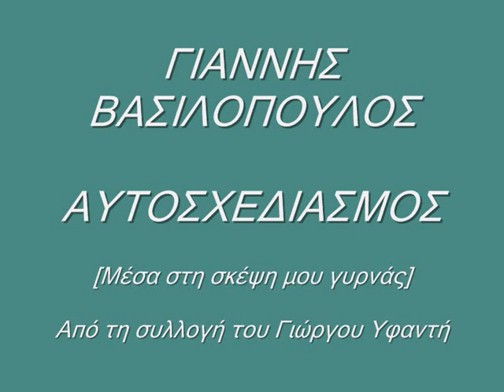ΓΙΑΝΝΗΣ ΒΑΣΙΛΟΠΟΥΛΟΣ- ΑΥΤΟΣΧΕΔΙΑΣΜΟΣ[Μέσα στη σκέψη μου γυρνάς]